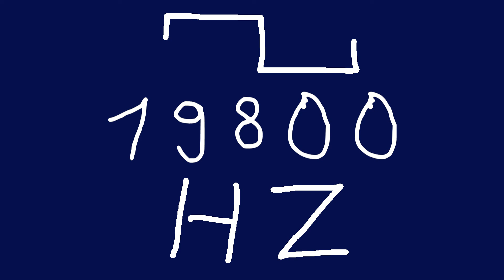19800 hz square